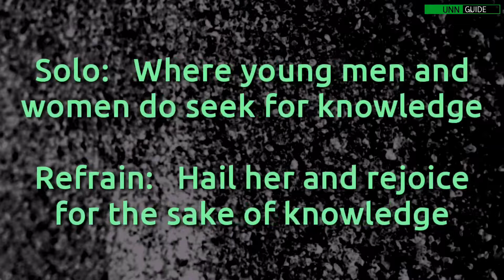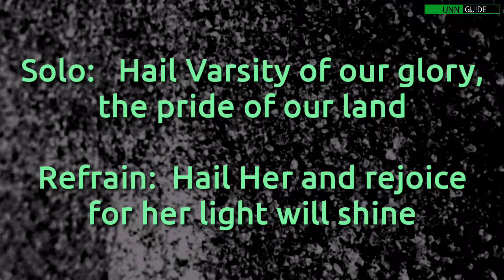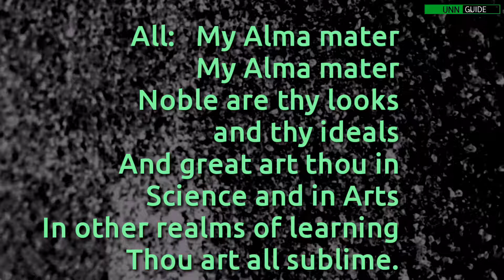UNN SCHOOL ANTHEM WITH LYRICS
Welcome back to UNN GUIDE YouTube Channel 💚.

In this video, is the School Anthem of The University of Nigeria, Nsukka with its lyrics.

The anthem was composed in 1965 by Sir Sam Ojukwu.

This Lyrics video was created and edited by Annaelechukwu

It was created for educational, Conference and school activity purposes only.